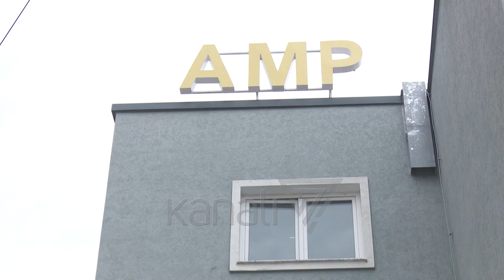HETOHEN MJEKËT E “TRAUMËS”_LEAR KURTI ISHTE NË SERUM, U DEKLARUA I PA JETË - News, Lajme - Kanali 7